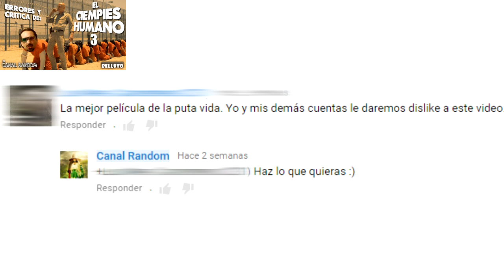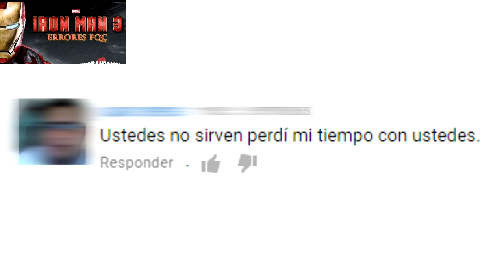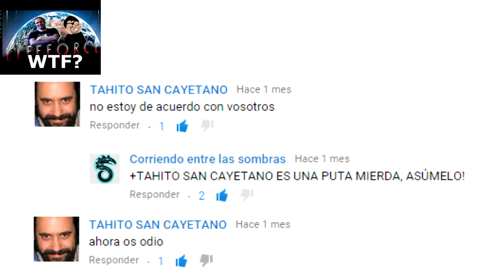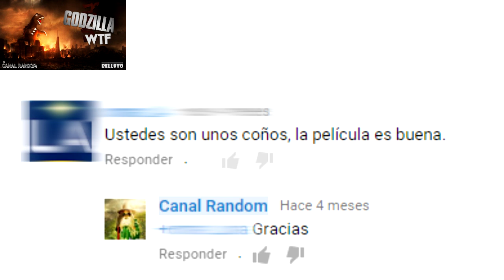Fanboys: ¿Que es un fanboy? Fanboy Detected !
Desde el canal random os explicaremos que es un fanboy a través de los comentarios que recibimos a diario en nuestro canal.

Existen faboys de todo, de personajes animados, como por ejemplo, ser fanboy de goku o fanboy de naruto.
De superhéroes, con lo que hay fanboys de marvel y fanboys de dc al igual que también hay fanboys de Nolan !
La tecnología tampoco se libra de los fanboys, hay fanboys de apple, fanboys de nintendo, etc.
Y por último y más inquietante, hay fanboys de youtubers!!!uno puede ser fanboy de willyrex, fanboy de vegetta777, fanboy del rubius ¿habrá algún fanboy de ahorrostop? ¿y del canal random?

Esperamos que os guste el vídeo y recordamos, es solamente un vídeo de humor, una comedia, para pasar un rato divertido y no tomar en serio.